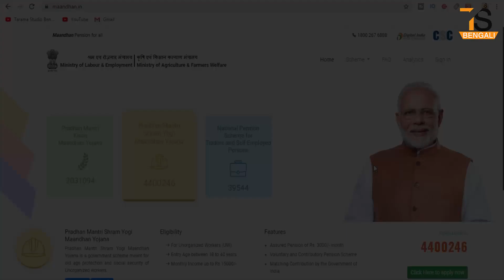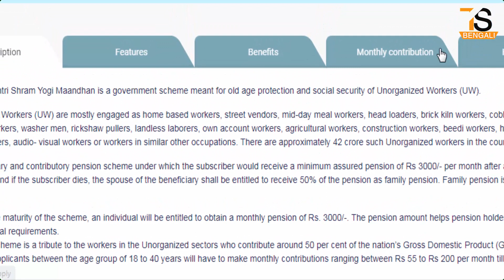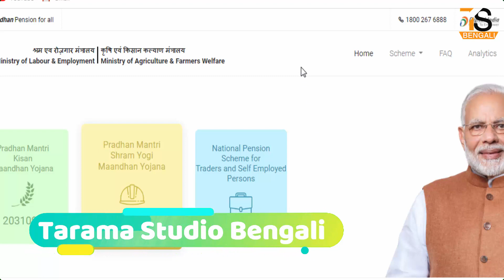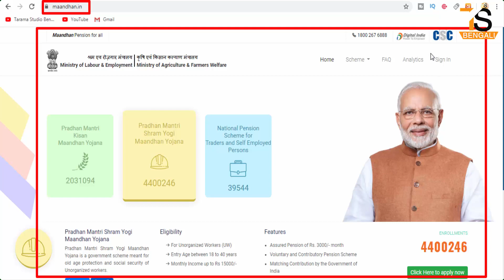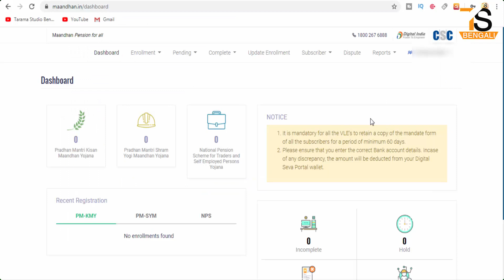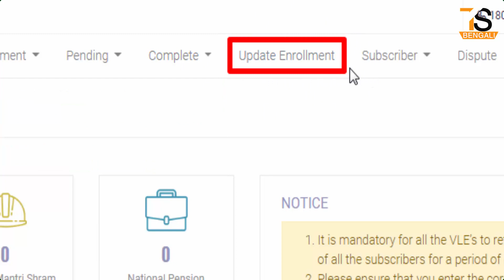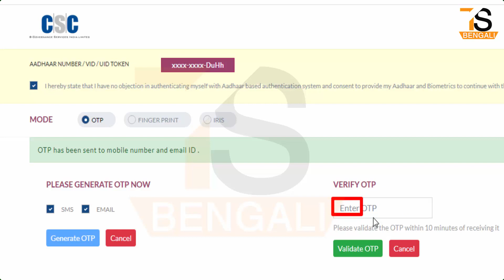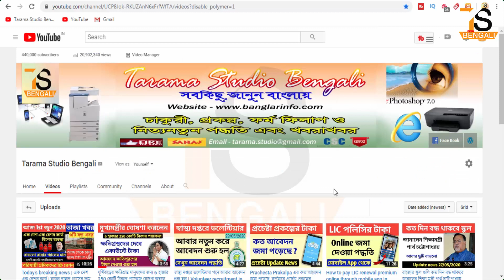How to Check Pradhan Mantri Maandhan Yojana account statement online | Maandhan Yojana Status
About this Video - How to Check Pradhan Mantri Maandhan Yojana account statement online | Maandhan Yojana Status

Pradhan Mantri Shram Yogi Maandhan Yojana Pension Scheme How to check the account details online if you have registered online.

How to check the details of Maandhan Yojana account online.
How to check the account information of Prime Minister Shramyogi Mandhan Yojana online.
How to check Prime Minister Kisan Maandhan Yojana application status online
How to check PM Mandhan Yojana account details online.
How to view Prime Minister's Shramyogi  Mandhan Yojana Account Statesman online.

Assured Pension of Rs. 3000/- month
Voluntary and Contributory Pension Scheme
Matching Contribution by the Government of India